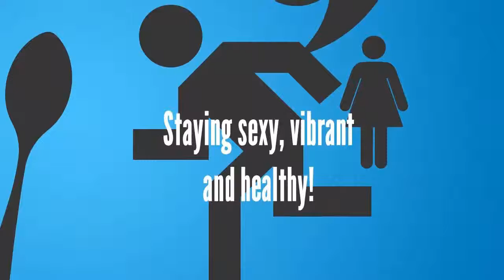095 Amanda Flowers - Avoid burnout at home!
Join the Mighty Married Moms in our conversation with Dr. Amanda Flowers.

Wendy Williams,
Linda Tighe,
Deborah C. Owen,
Deborah Owen,
health,
marriage,
parents,
parenting,
kids,
children,
teens,
teenagers,
family,
families,
Amanda Flowers,